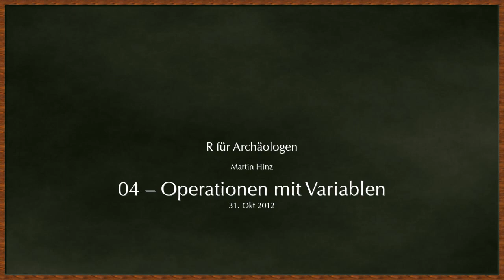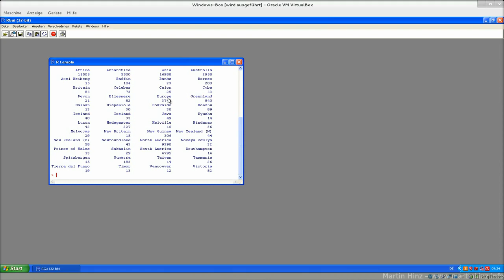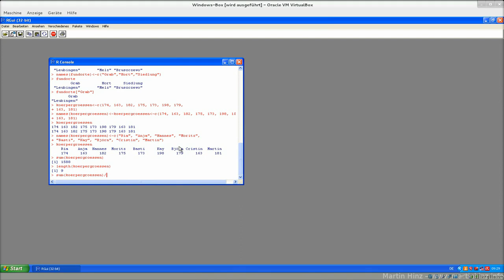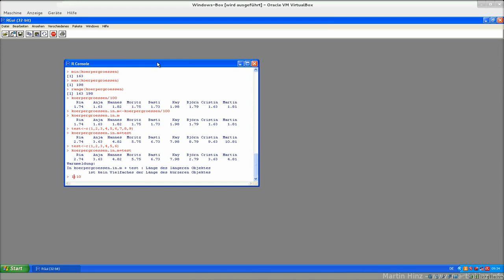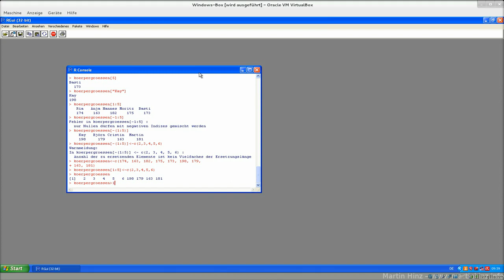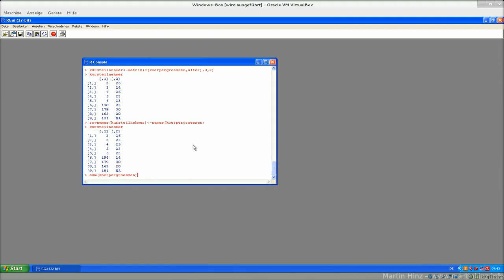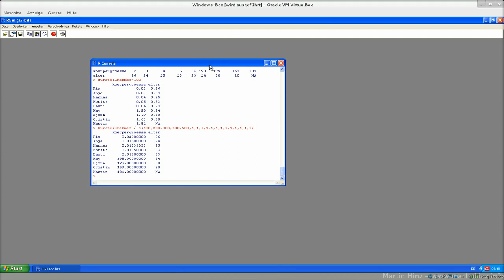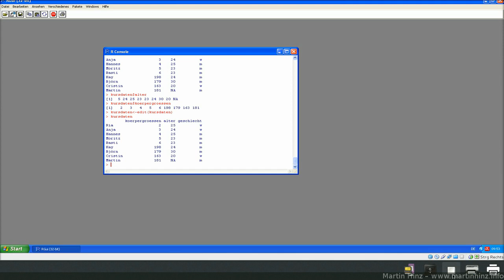04 operationen mit variablen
Folge 4: Operationen mit Variablen